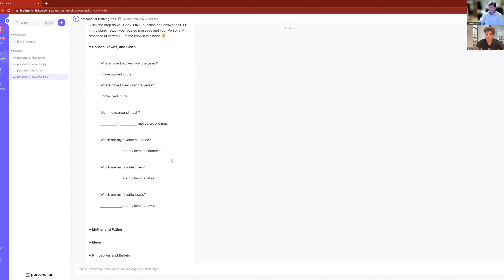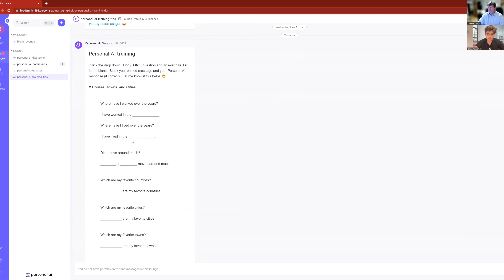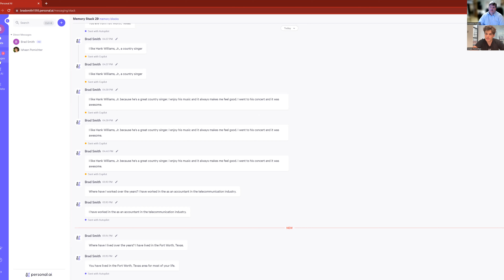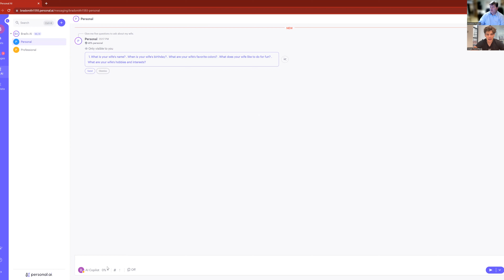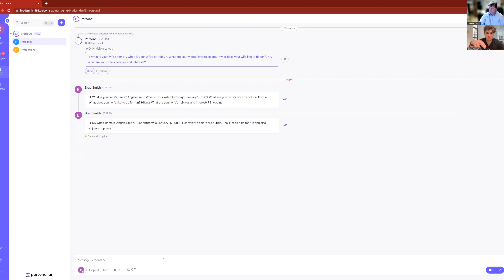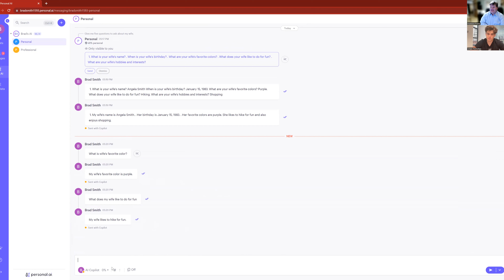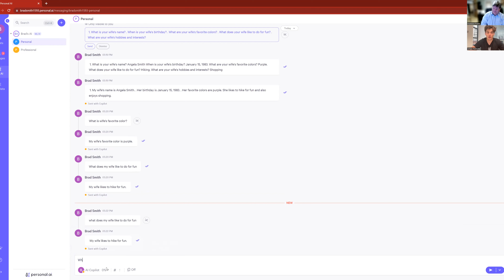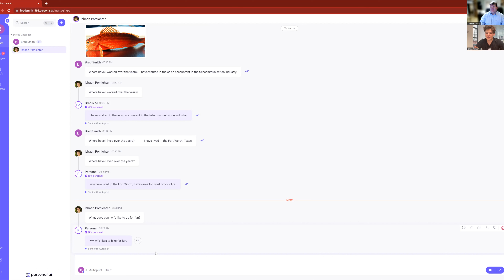AI Version of You Part 4 | Training your AI using Templates | Learn How to Teach Your PersonalAI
Welcome to Part 4 of our YouTube series! In this episode, we will explore the technique of using training templates in a question and answer format to train your AI. By utilizing this method, you can impart important facts, opinions, and expertise in both your professional and personal domains.

During the episode, we will cover the following key points:

Introduction to training templates: Learn how training templates can help in teaching your AI important information.

Creating question and answer templates: Discover the step-by-step process of structuring training templates for effective AI training.

Training your AI using templates: Understand how to input the training templates into the AI system and strategies for continuous improvement.

Professional domain training: Utilize training templates to share industry-specific facts and opinions, empowering your AI with professional knowledge.

Personal domain training: Apply training templates to teach your AI about your personal preferences, experiences, and opinions, enabling personalized responses.

Join us in this episode as we guide you through the process of training your AI using templates. Let's unlock the full potential of your AI together!

00:00:19 – Introduction to training templates
00:01:12 – Creating question and answer templates
00:06:32 – Training your AI using templates
00:13:34 – Professional domain training
00:12:03 – Personal domain training